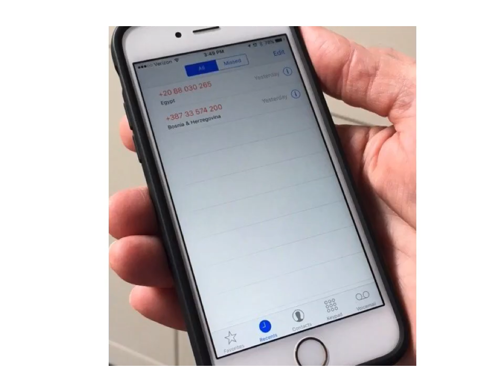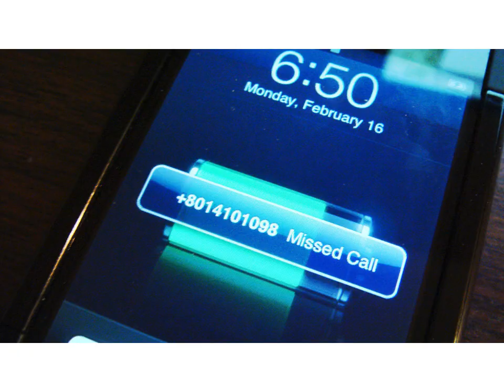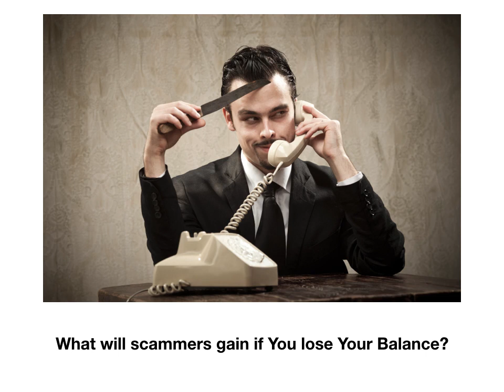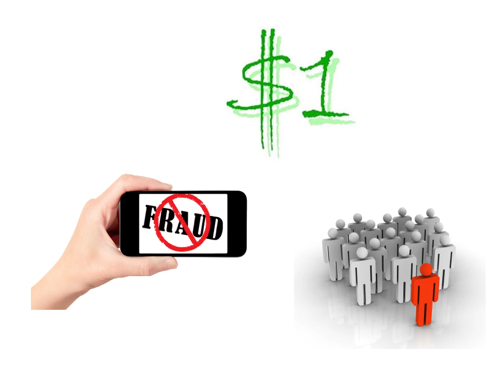SCAM Alert!!! Wangiri Scam | One Ring Missed Call 😳😳😳 | MUST WATCH VIDEO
~ FUNTASTIC BROADCASTS ~